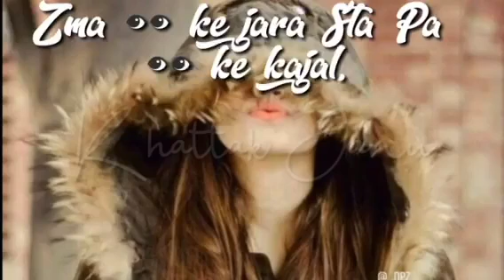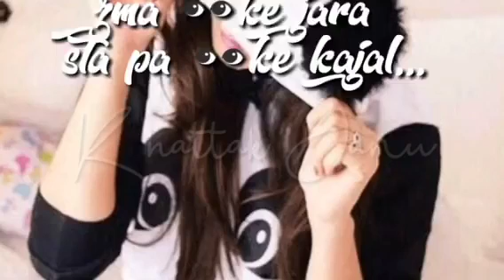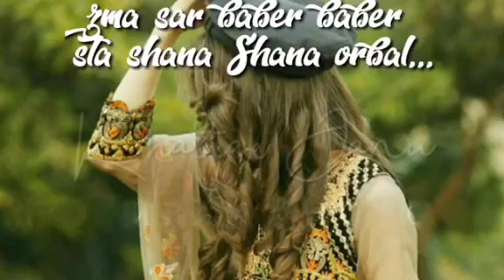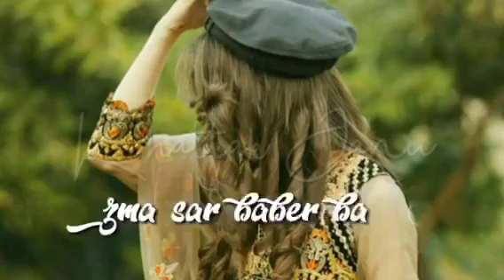September 24, 2020